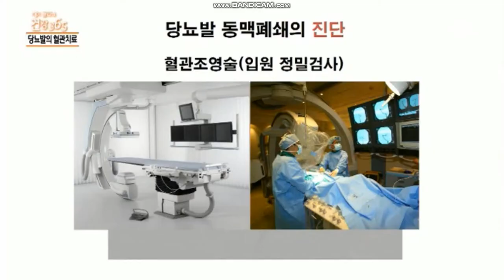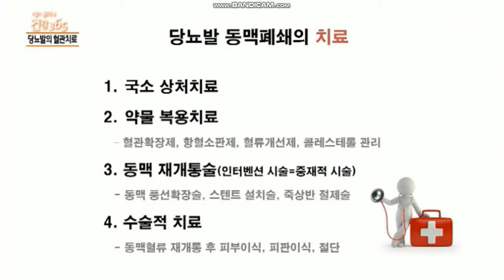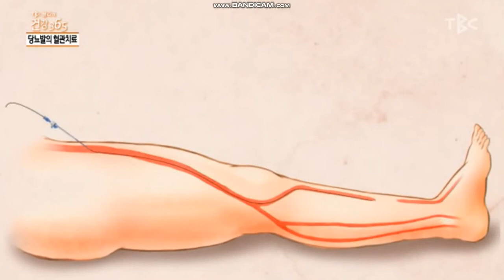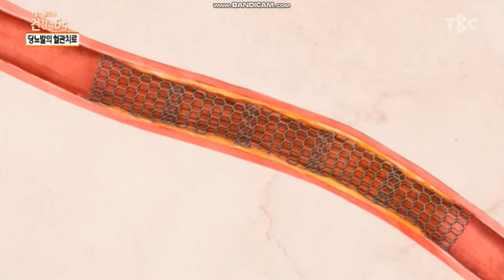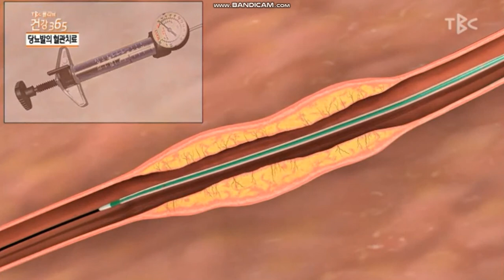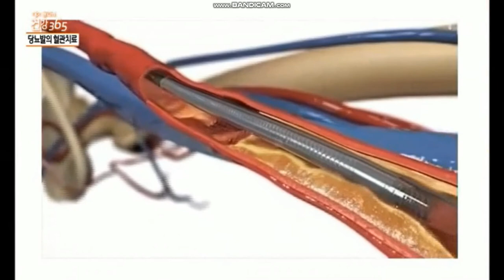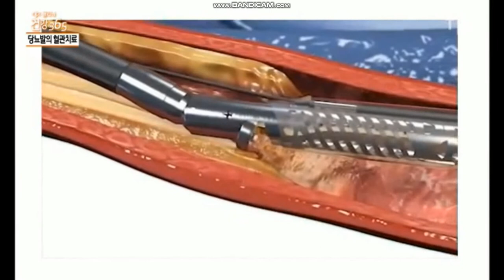당뇨발 동맥재개통술 3부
당뇨발 괴사는 동맥 폐쇄가 원인 - 절단을 막자, 집에서 자가진단 - 발목혈압 측정, 동맥 폐쇄 진단시 동맥재개통술.